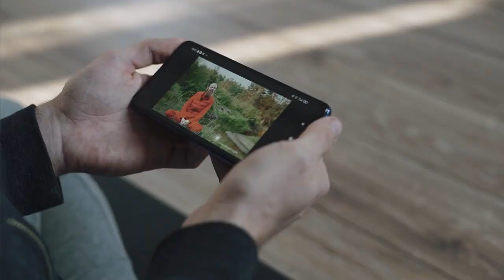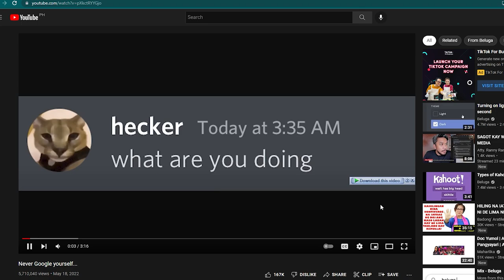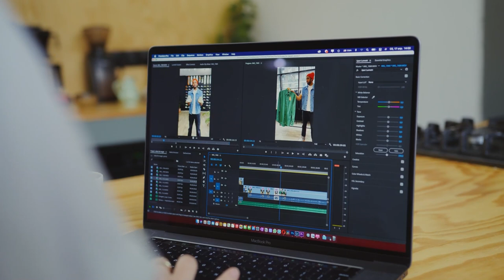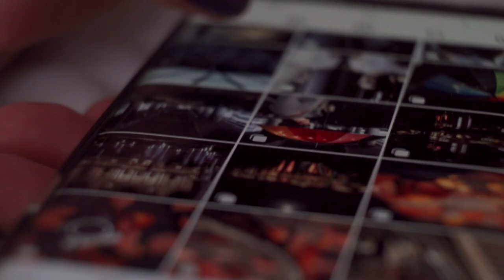Beluga Reveals EVERYTHING (Never Seen Before)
🔵 Lucid Dream In 30 Days And Experience Your Fantasies: Watch My FREE Video Training Now

✨  DESCRIPTIONGOESHERE

✅ LUCID BREAKTHROUGH PROGRAM (In depth video course showing EXACTLY how to reliably lucid dream)

✅ BUY OUR BEST AUDIO TRACKS: Our audio team 'cracked the code'. We’ve produced HIGHLY effective, vibration shifting tracks using ‘fractal compression’ technology. Raise your vibration, manifest faster, lucid dream.

I'm Stef, the guy behind HowToLucid, and Lucid Dreaming Experience, and I'm dedicated to helping you learn how to lucid dream. I've been lucid dreaming for over 8 years now and I have a passion for dreams and travel.